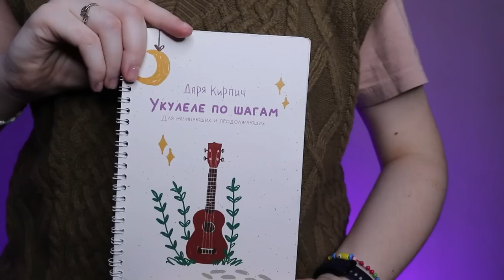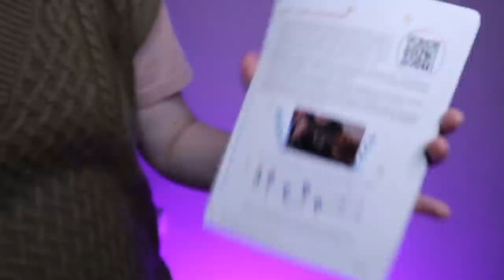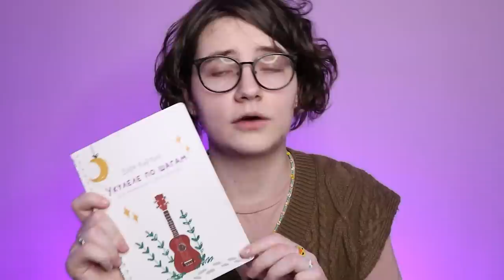Подарок на Новый год музыканту \ Даша Кирпич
В этом видео рассмотрим нужные аксессуары для укулеле или что же подарить музыканту на новый год или день рождения. Расскажу про различные аксессуары:  чехол, каподастр и ремень для укулеле. А также про мой авторский самоучитель "укулеле по шагам".

⬇️ РАЗВЕРНИ ПОЛНОСТЬЮ  ⬇️
⭐ПОДДЕРЖИ МОИ СТАРАНИЯ⭐

🎧Музыка из видео:
Non_Piu_Andrai

❓FAQ
📸 АППАРАТУРА :

Навигатор:
0:00 уже знаете что дарить?
0:51 чехол
3:22 увлажнитель
4:33 каподастр
7:12 ремень
10:19 емезинг самоучитель
12:35 как вам видосик?
12:59 блуперсы